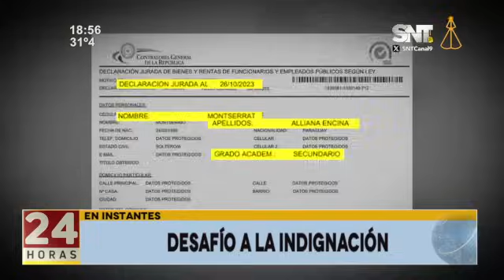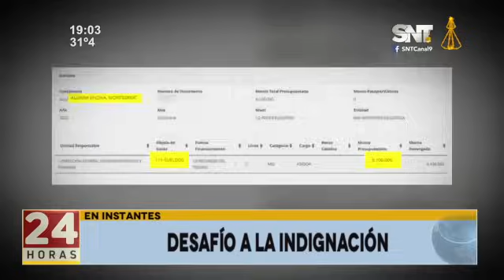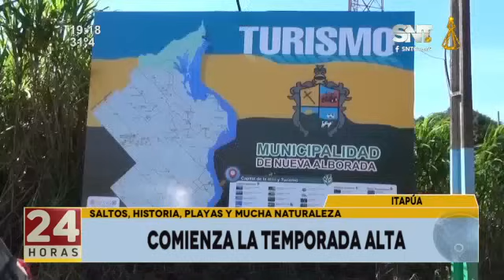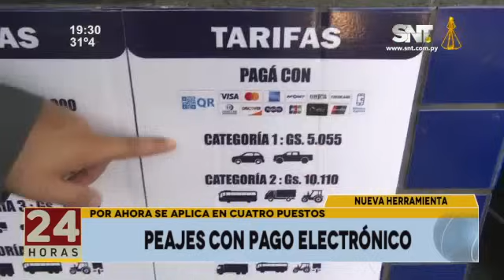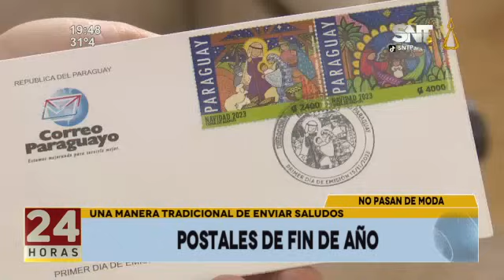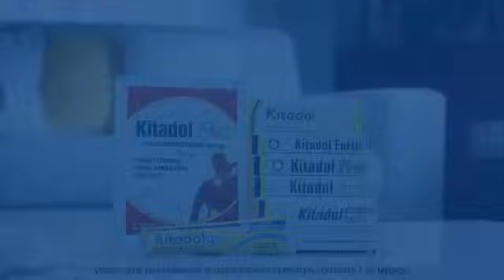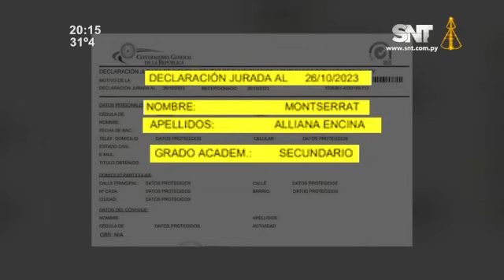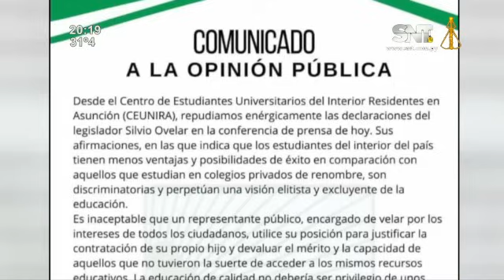Noticiero 24 Horas: Programa del 21 de diciembre de 2023